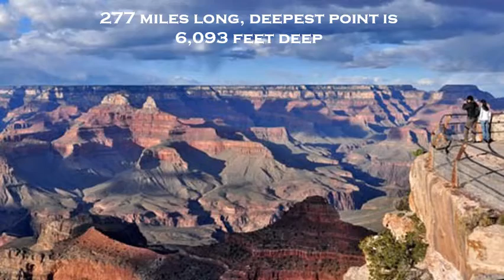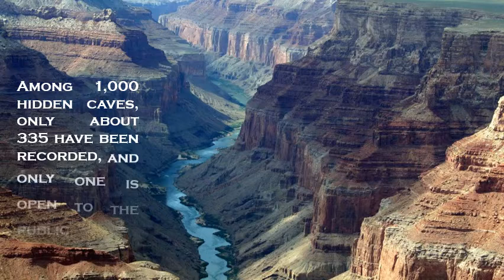Grandeur that called… Grand Canyon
Photo story of Grand Canyon